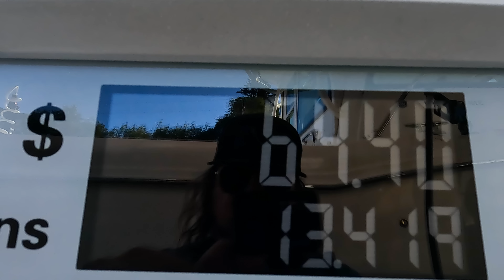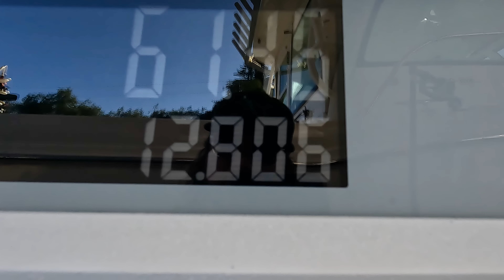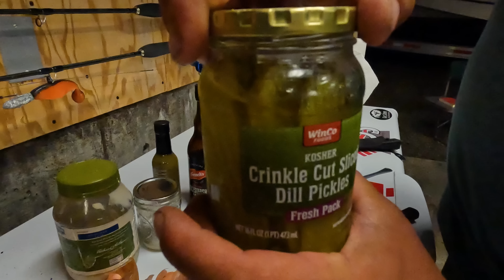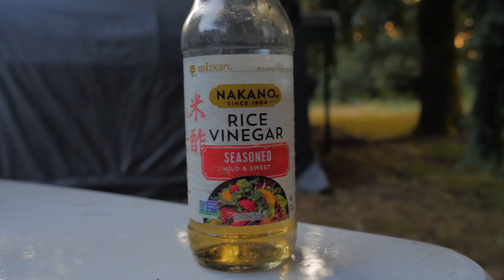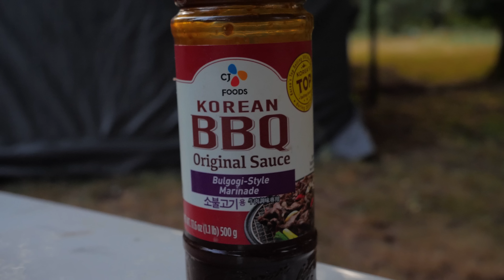EPIC Albacore Tuna Fishing! (Catch & Cook)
Join us for some of the most epic tuna fishing ever! Topped off with an albacoretuna catch and cook.

▶ Keep Up To Date With Us In REAL TIME! Follow On IG

Addicted Fishing
7509 South 5th St. STE 102

* Some products promoted in this video may be from paid product partners.